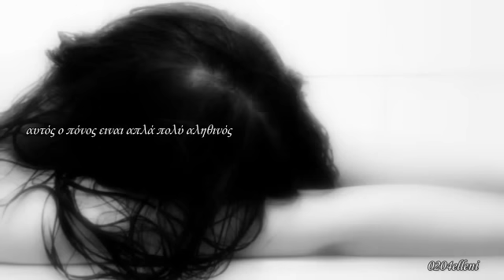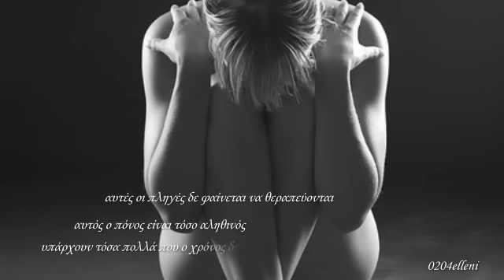Evanescence My immortal (greek subs) ★♪ இڿڰۣ-ڰۣ ♪★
You used to captivate me
By your resonating light
Your face it haunts
My once pleasant dreams
Your voice it chased away
All the sanity in me